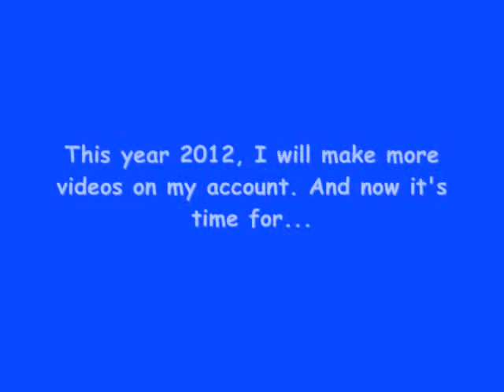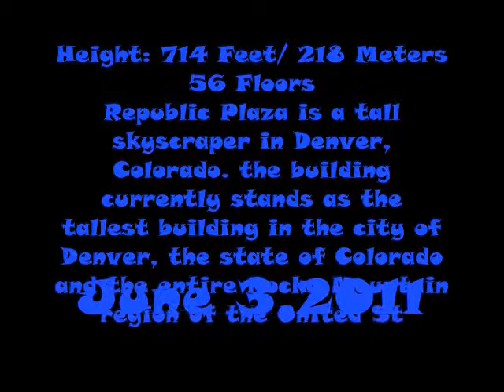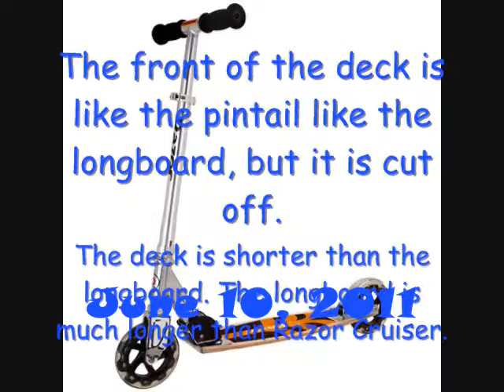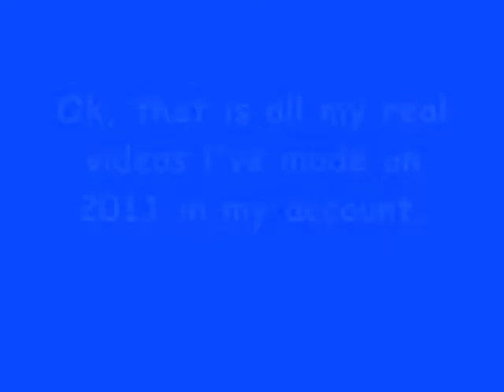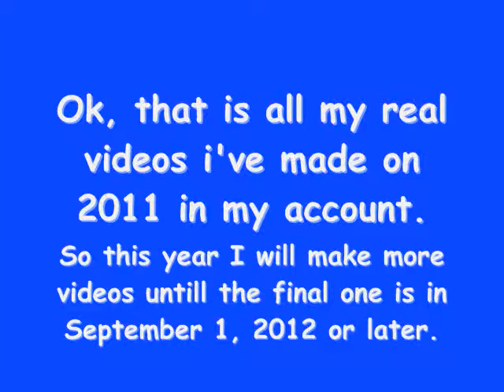Previously on Dominotechnomatthew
It's finally here! This is my very first video this year on my account! So on this video, there are real videos only. I'm going to show you the dates that uploaded last year. It doesn't mean it's in the real videos. It means i'm telling the date that uploaded last year. Do you know all my real videos? If you don't know, then look all my Youtube videos. There are 11 real videos plus, Dominotechnomatthew Openings, Titles, & Beginnings which means 12 videos. And now there are 13 videos on my account. So I hope you like my video! Enjoy!